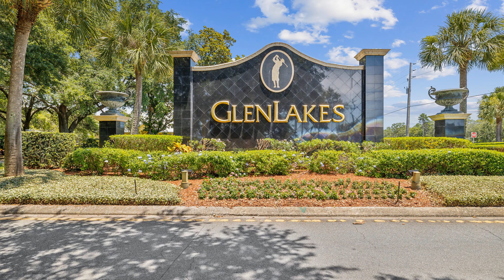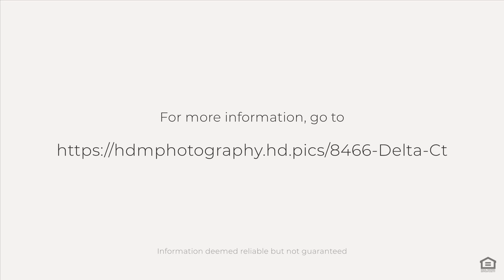8466 Delta Ct, Weeki Wachee, FL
See the Property Website! :: A stunning custom-built home nestled in the prestigious golf course community of GlenLakes in Weeki Wachee, FL. Crafted by Palmwood in 2015, this exquisite residence offers a perfect blend of luxury and comfort. Boasting 4 spacious bedrooms and 3 modern bathrooms, this 2,232 sq. ft. home is designed to meet all your family's needs. The standout feature is the beautifully screened-in courtyard, perfect for enjoying Florida's year-round sunshine and providing an ideal space for outdoor entertaining or relaxing in privacy. The home includes a versatile in-law suite, offering a private retreat for guests or extended family members. The open-concept living area seamlessly flows into the gourmet kitchen, featuring stainless steel appliances, ample cabinetry, and a large island, making it a chef's dream. Located within the exclusive GlenLakes community, residents enjoy access to world-class amenities, including a championship golf course, clubhouse, fitness center, and tennis courts. Embrace the tranquil lifestyle of this gated community while being just a short drive from the natural beauty of Weeki Wachee Springs and the Gulf Coast's pristine beaches. Don't miss the opportunity to own this exceptional home at 8466 Delta Ct. Schedule your private showing today and experience the perfect blend of elegance, convenience, and Florida living.